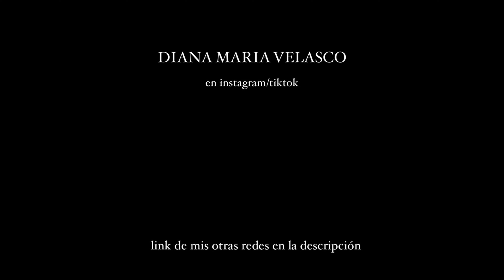como armar el outfit perfecto